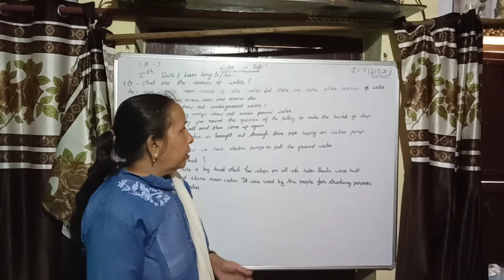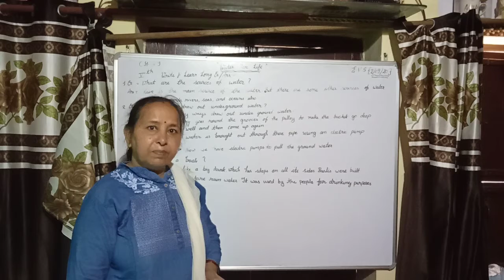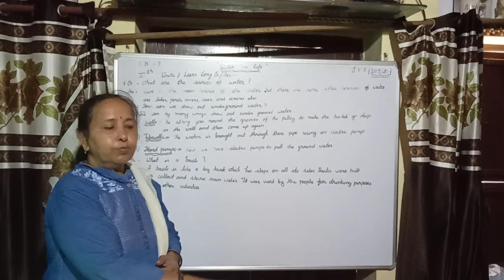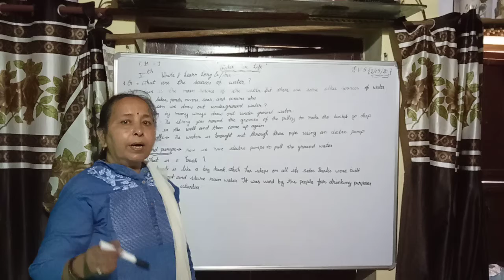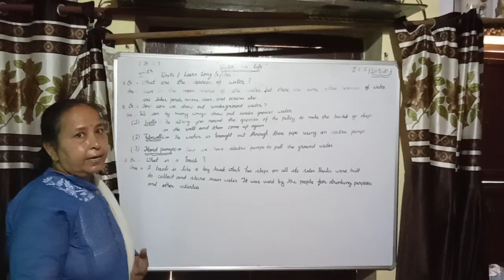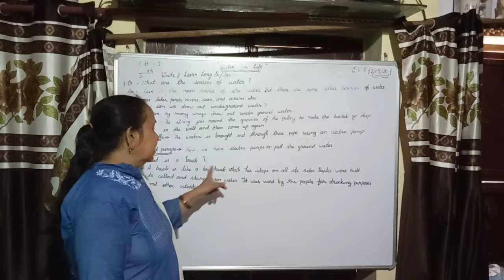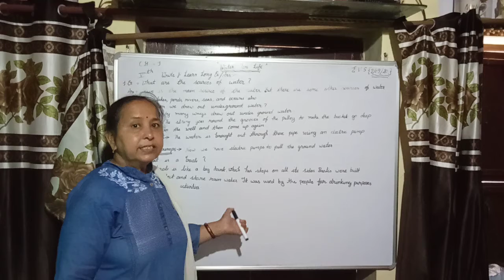EVS Work--5th (By Sunita Sharma) Write & learn long Q/Ans.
Ch.=9(Water For Life)2/09/20